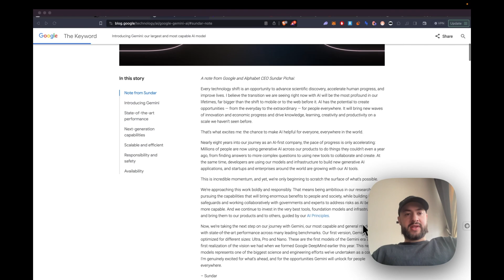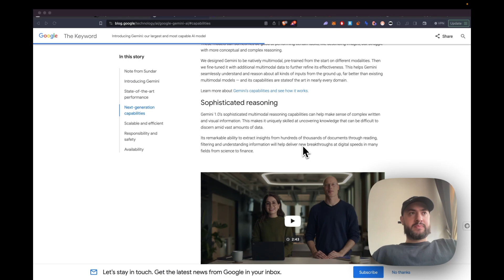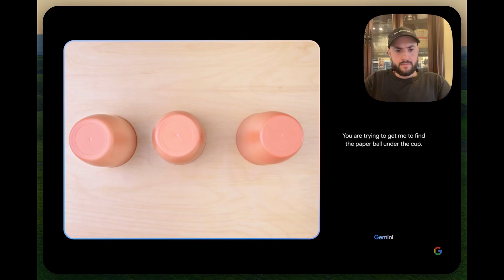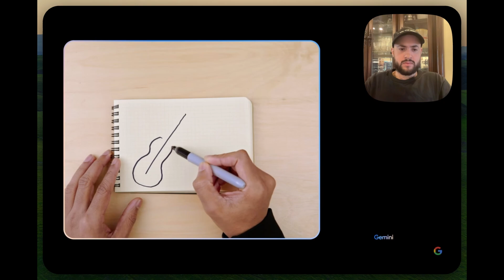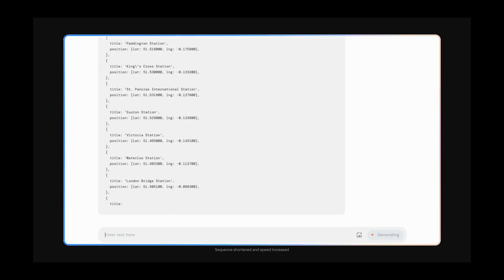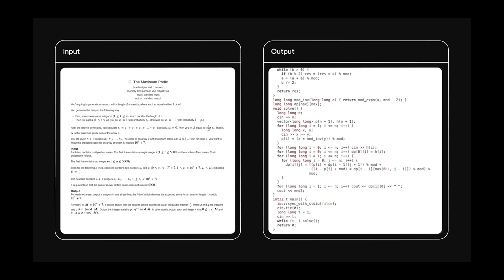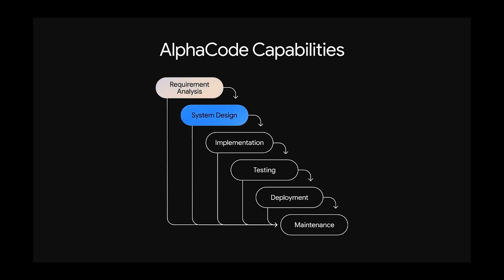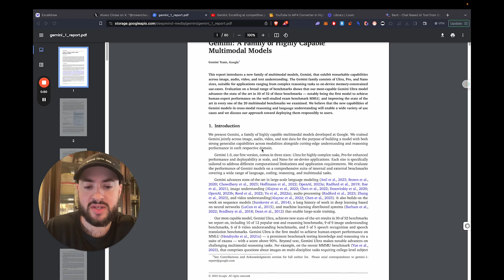Google Gemini just surpassed GPT-4 - FULL BREAKDOWN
In this video I dissect and analyze Google's announcement of its latest multi-modal LLM, Gemeni, in detail and look at the benchmarks outlining better performance then openai's chatgpt.

Intro 0:00
Release Info 0:17
Article: 0:49
Multimodal video demo: 3:15
Coding demo: 7:07
Agent AlphaCode: 11:10
Outro: 13:00